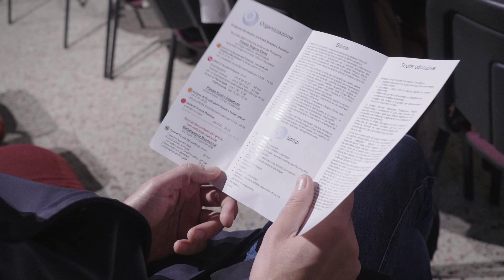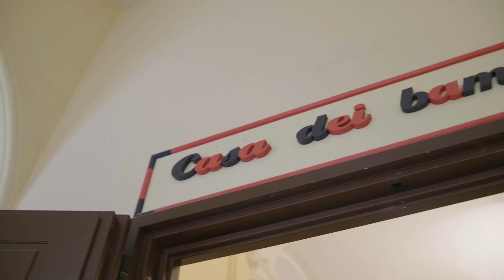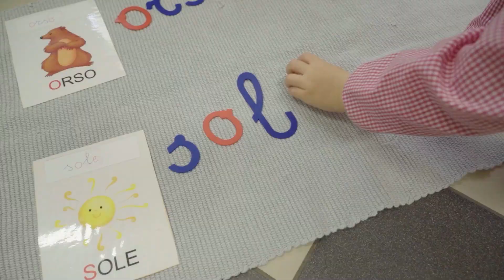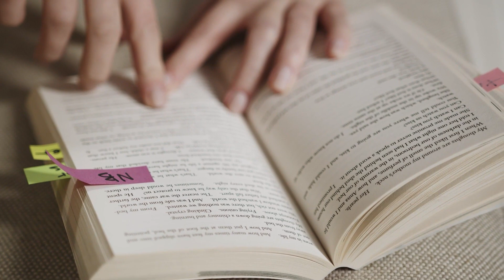Open day Scuola INFANZIA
Il video dedicato alla scuola infanzia, le attività, il programma didattico spiegato dai  formatori.